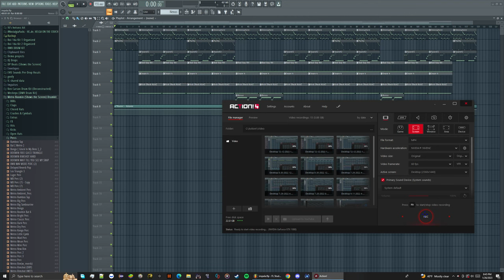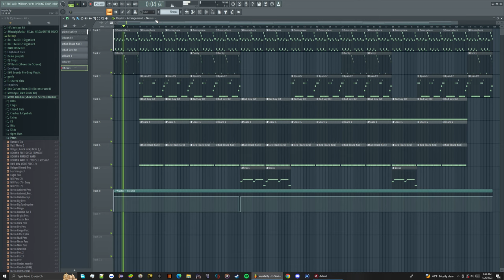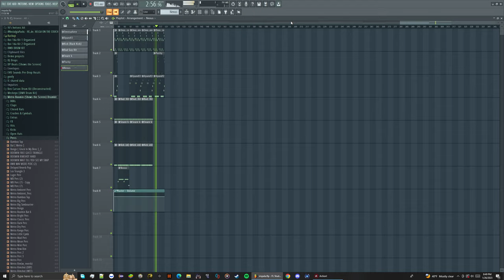Impala - Young Nudy (Deconstructed)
presets in omnisphere, purity, xpand2?